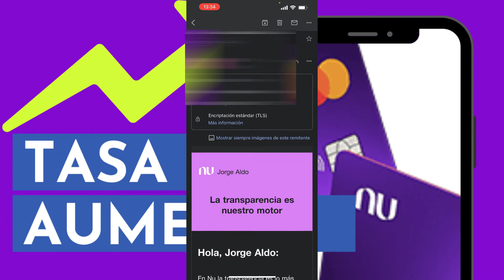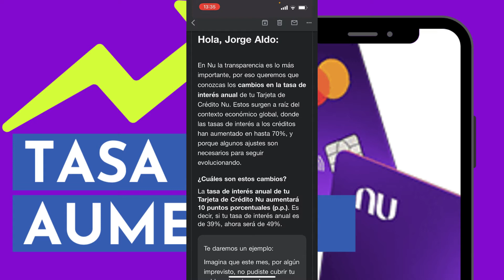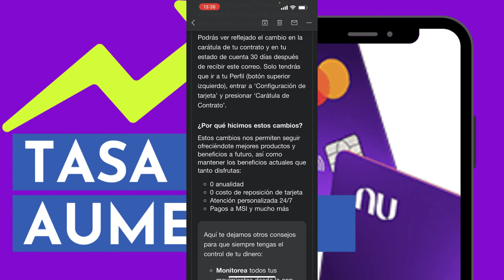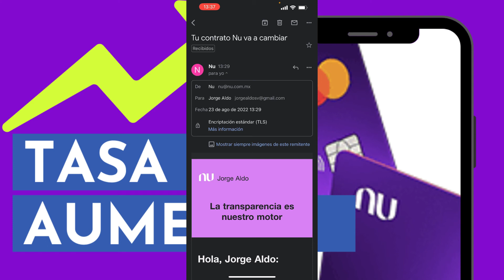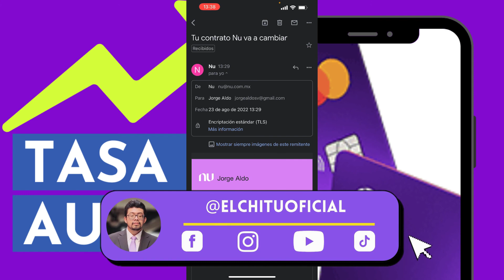NU aumenta su Tasa de Interés | Aumento CAT Nu México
Hey qué onda señores. En esta ocasión les traigo una noticia muy rápida en la cual les informo que Nu ha aumentado sus tasas de interés. Esta es una modificación derivada de la situación económica mundial. Sin embargo, es un cambio que no debería afectarnos si somos totaleros. Espero que les guste el video, les resulte informativo y entretenido. Saludos.